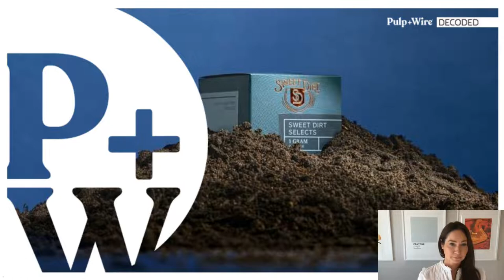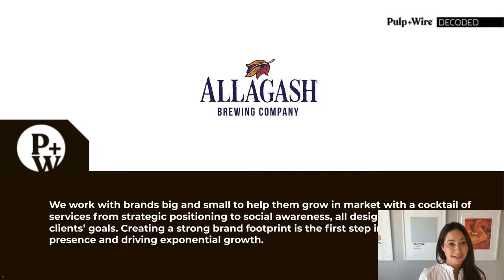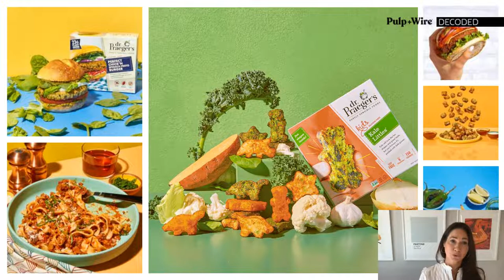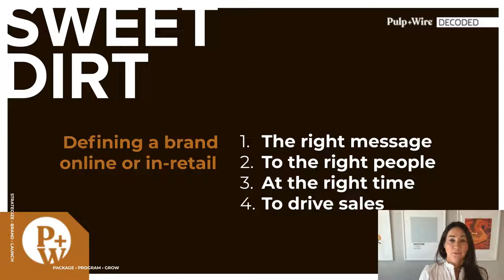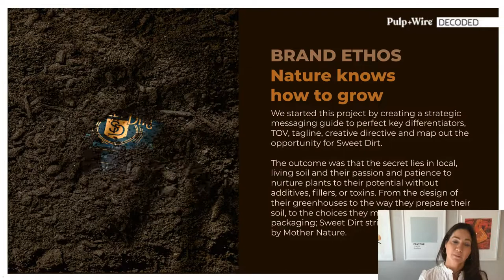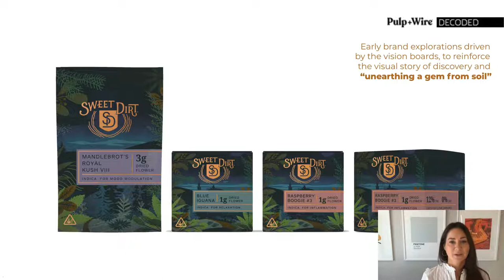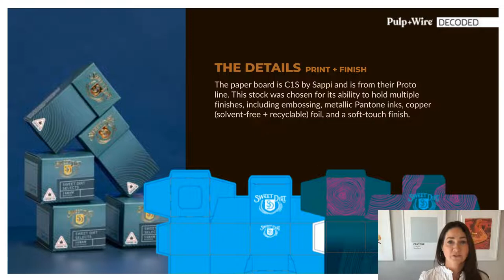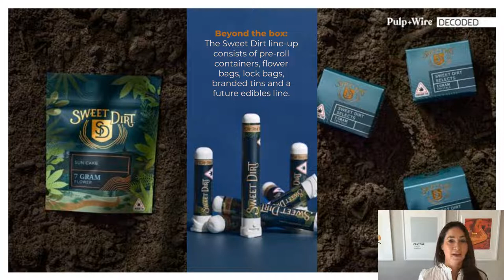Learn How Pulp+Wire Designed a New Premium Cannabis Brand: Sweet Dirt Cannabis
On this episode of Dieline Decoded, Taja Dockendorf of Pulp & Wire decoded the design process behind one of their latest projects: Sweet Dirt Cannabis, a brand that offers a carefully curated collection of premium cannabis and cannabis-infused products to all of Maine and its visitor  Watch now for a revealing behind-the-design live case study, followed by Q&A with Taja.

"TIMESTAMPS
0:00 Intro
1:35 Taja Dockendorf Intro
1:50 Project Intro
2:09 About Taja Dockendorf
3:23 Brands Pulp & Wire Works With
4:20 Pulp & Wire Manifesto
6:10 Samples of Pulp & Wire's Previous Work
11:21 Sweet Dirt Strategy
12:20 Sweet Dirt Ethos
14:14 Sweet Dirt Packaging Backstory
14:52 Sweet Dirt Logo Rebrand
15:46 Early Explorations
16:46 The Details Print & Finish
21:01 Partners
22:01 Q&A

Dieline is a bespoke creative platform that exists to serve the packaging community. Our mission is to build a global community of practitioners and to advocate the packaging industry towards more sustainable solutions through creativity and innovation.

Established in 2007 by Andrew Gibbs, Dieline has become the leading media brand for consumer packaging and consumer brands. Dieline is committed to supporting the advancement of the package design industry in all its forms.

Our website began as a platform for the industry to share design innovation and creativity through original editorial content, and reader-submitted projects. Our platform grew to include Dieline Awards, our global package design competition, and Dieline Conference, our annual package design event.